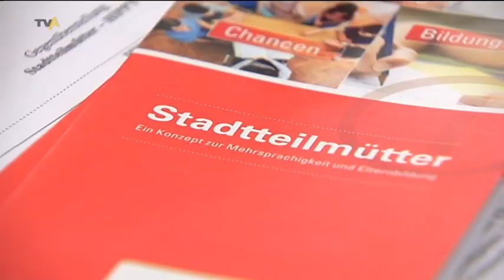Mut zu Sprechen: das Projekt Stadtteilmütter soll Kindern und Eltern eine Stimme geben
Wie soll ich mit meinem Kind Deutsch sprechen, wenn ich kein Deutsch kann? Vor dieser Frage stehen viele Eltern mit Migrations-Hintergrund: Sie wollen ihren Kindern natürlich Wissen vermitteln- sollen es möglichst auf deutsch tun, dafür reicht der Wortschatz aber oft nicht aus. Ein Widerspruch, der dann dazu führen kann, dass die Kommunikation zu Hause nicht mehr richtig läuft. Deshalb gibt es in Kaufbeuren schon viele Projekte in Kindertagesstätten und Vorschulen, die die Deutsche Sprache fördern. Ein solches Projekt aus Augsburg hat jetzt die Aufmerksamkeit der SPD in Kaufbeuren auf sich gezogen